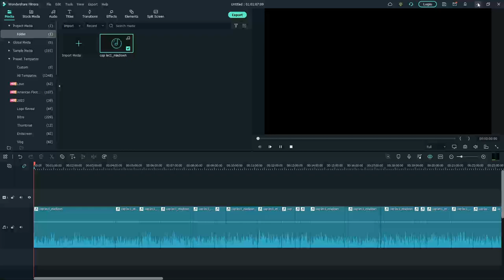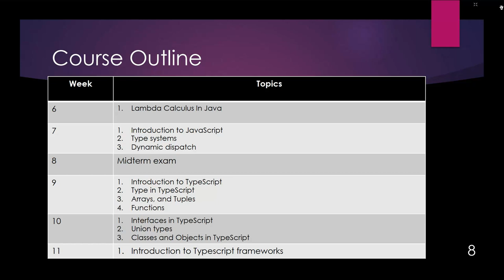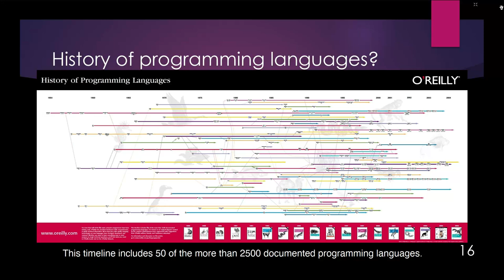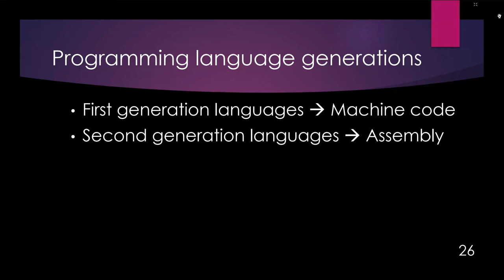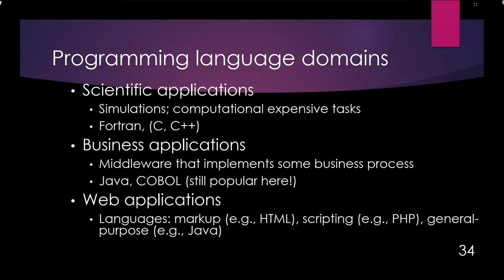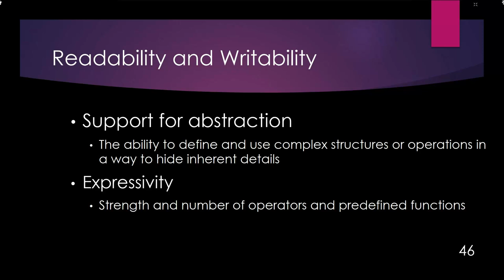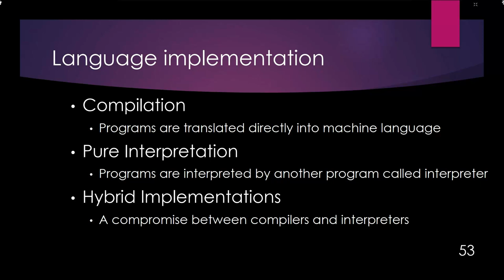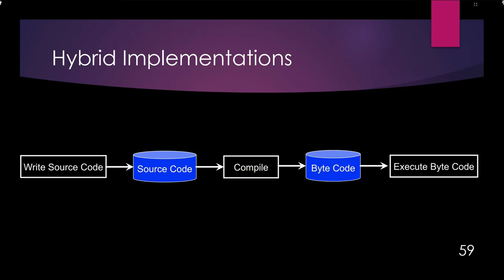Lecture 1 | Concepts of Programming Languages | By Dr: Mohamed Mabrouk